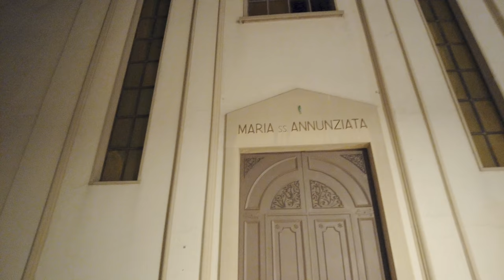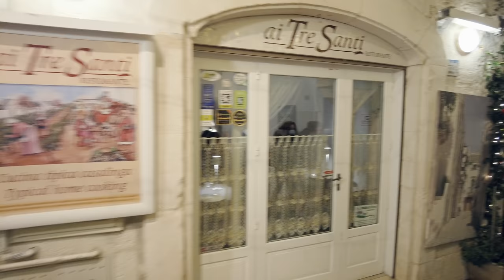A Christmas town in Italy ✨ Locorotondo 🎄 Puglia walking tour in 4k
Hello my friends! Let's enjoy a walk together by Locorotondo at Christmas time! ✨🎄
Puglia, Italy, walking tour in 4k. December 2021.

Welcome to one of the most charming little towns of Apulia: Locorotondo!. It is always a pleasure to visit this town, but Christmas is my favorite!.

Locorotondo is situated between Martina Franca and Alberobello in the Valle d'Itria, in the Apulia region, southern Italy. It is listed as one of the most beautiful villages in Italy and it has been awarded the Orange Flag of the Touring Club of Italy due to the harmony of its shapes and the accessibility of the old town, as it can be easily visited on foot.

In this night walking tour, I will take you around the old town to enjoy the Christmas lights and decorations!.